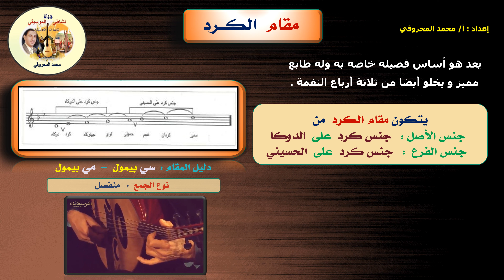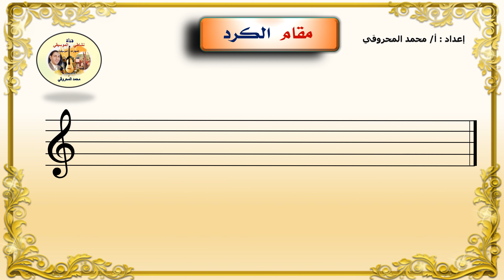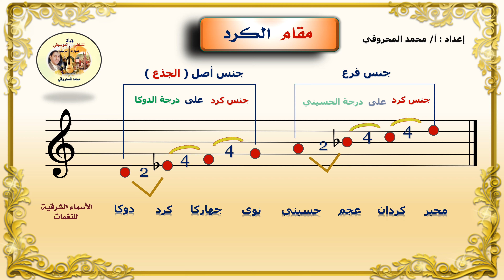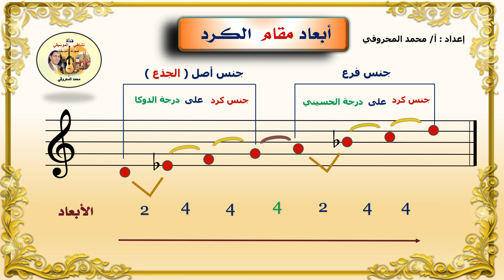مقام الكرد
مقام الكرد من المقامات العربية للصف الثاني عشر